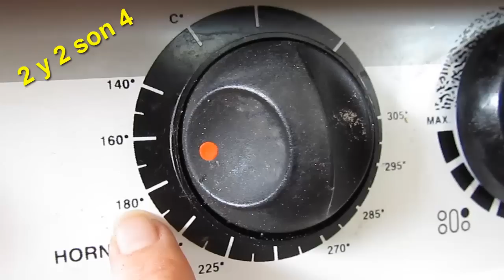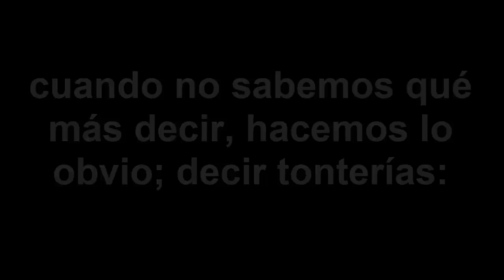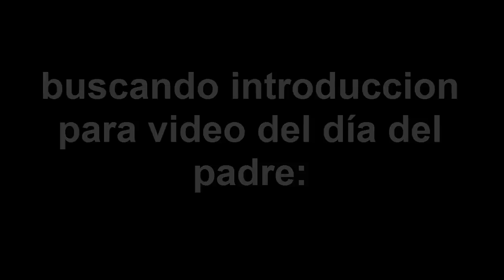bloopers y escenas ineditas del canal de Marisolpink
aunque muchos piensan que al grabar no nos equivocamos, SI NOS EQUIVOCAMOS!!! Disfrutenlo tanto como yo